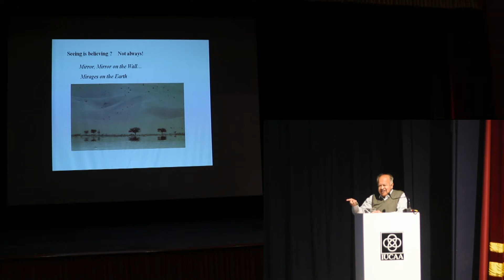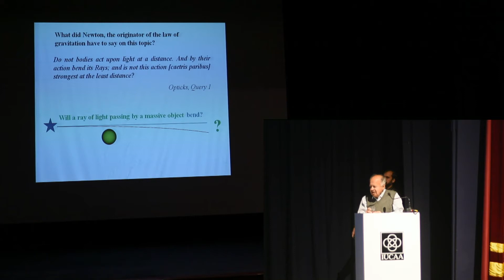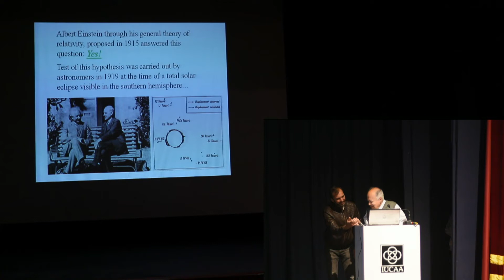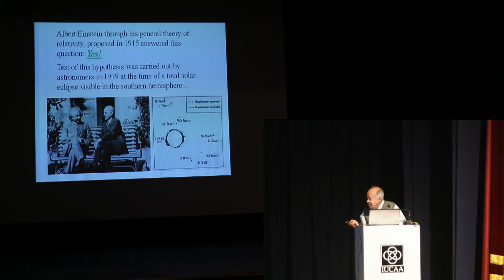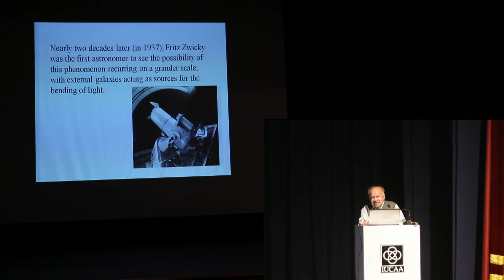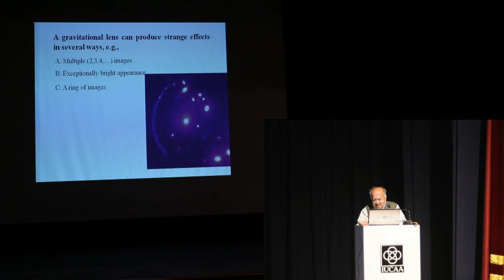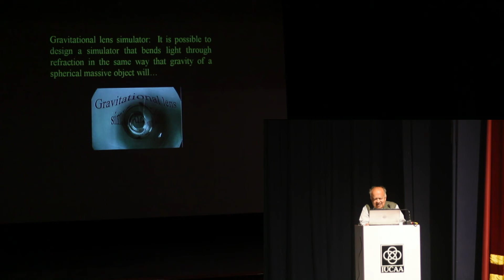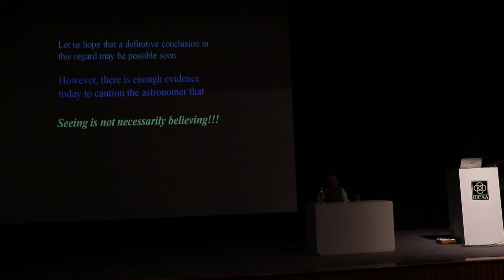Cosmic illusion : by Prof Jayant Narlikar [05 January 2019]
Event: Second Saturday Lecture/ Demonstration Programme
Venue: IUCAA, Pune; Chandrashekhar Auditorium